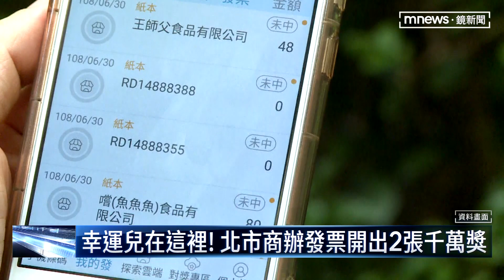車遭拖吊噴900元 車主因禍得福中200萬發票獎｜鏡新聞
財神爺到來，想擋也擋不住！　這期9月、10月發票中獎已經開出，最旺財庫就在台北市忠孝東路上的一棟商辦大樓， 因為這回一口氣開出兩張千萬發票；還有人只消費9元列印，就中了200萬。不過最意外的莫過於，有位車主，噴了900元繳拖吊費，讓他意外中了200萬！